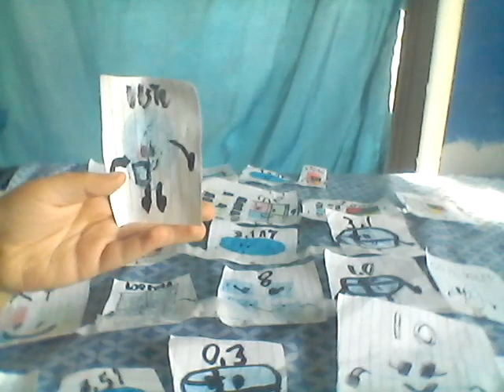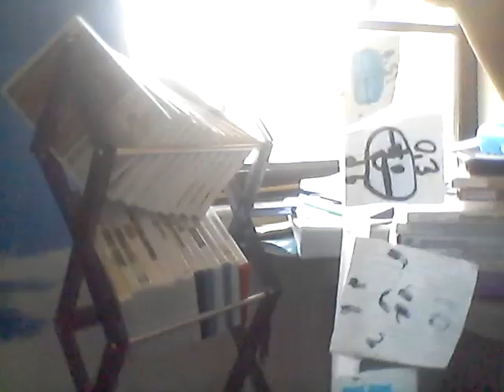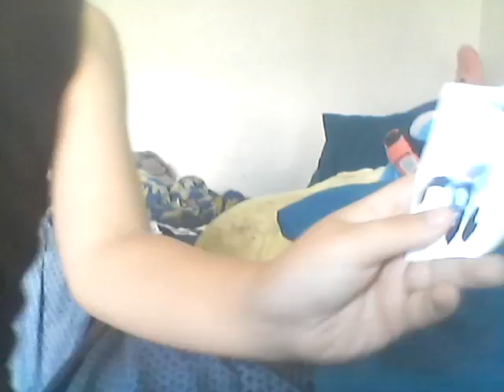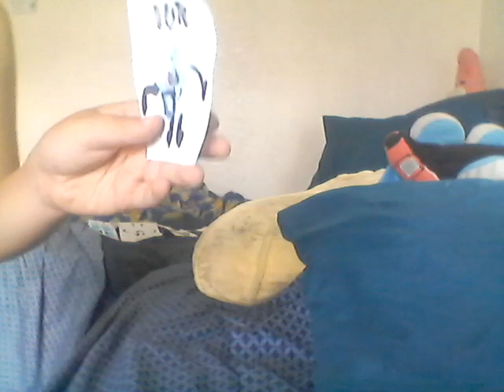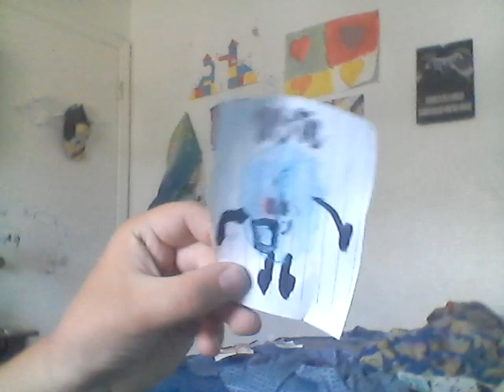windows battle (2020)